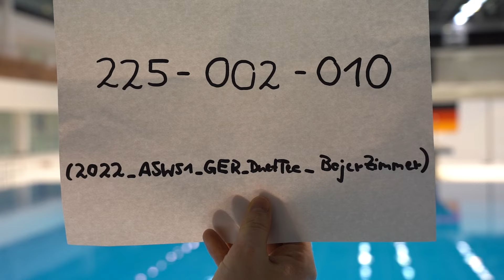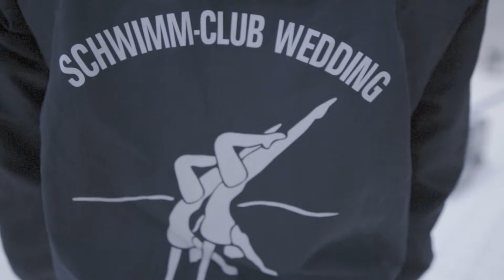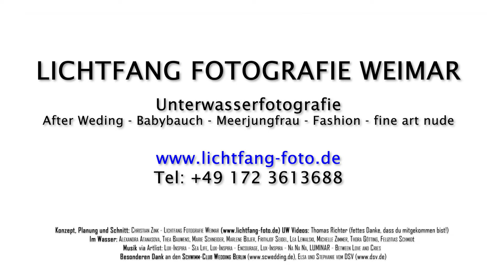Unterwasserfotos bei den Synchronschwimmern in Berlin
Im Februar war ich bei den Synchronschwimmerinnen in Berlin. Am ersten Tag nahm ich die Wettbewerbe für die @WorldAquatics  im Synchronschwimmen Women Duet Technical und Woman Solo Technical auf. Am selben Abend ging dieses Video nach Kanada zu den Kampfrichtern der FINA.
Der ​ @DeutscherSchwimmVerbandeV  war so freundlich und wir hatten ein nettes kleines Hotelzimmer um am nächsten Tag wieder fit für ein Unterwasser Model Shooting zu sein.
Am zweiten Tag waren wir mit den Sportlerinnen des
@SCSynchro im Wasser. Einmalige Unterwassermodel Fotos entstanden.

Besonderen Dank an Elsa und Stephanie vom DSV e.V. und den Verein SC Wedding Berlin.

Technische Unterstützung:
Licht: PanOceanPhoto @PanOceanPhoto
Housing: Isotta Housing @isottahousings1036

Inhalt:
[00:00] Start - Tag 1
[00:32] Fahrt nach Berlin
[01:11] Ankunft Schwimmhalle Europaschwimmhalle Berlin
[01:29] Marlene und Michelle beim Training
[03:38] World Series FINA Synchronschwimmen
[05:51] Hip-Hop Unterwasser
[06:54] Fazit Tag 1
[07:28] Guten Morgen - Tag 2
[07:48] Willkommen bei den Synchros vom SC Wedding Berlin
[08:28] Unterwasser Shooting
[14:08] Fazit Tag 2
[15:12] Alle Bilder
[15:55] Outtakes (Was niemand sehen sollte)

Musik via Artlist:
Lux-Inspira (Sea Life) und (Encourage) und (NaNaNa)
Luminar (Between Love and Cries)